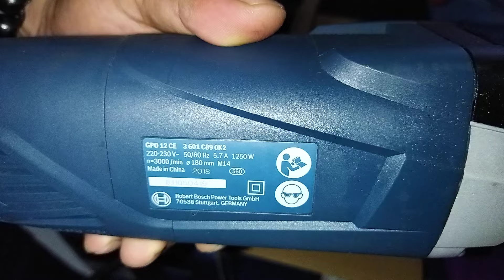BOSCH GPO 12CE ELECTRIC POLISHER